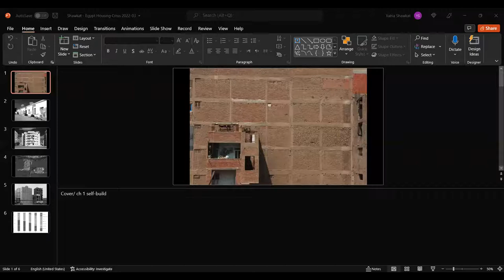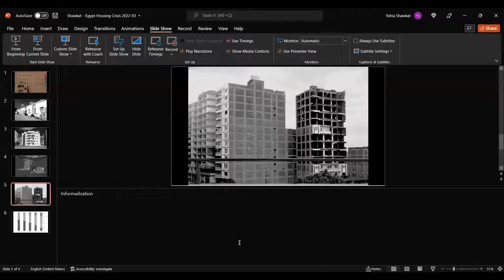'Egypt's Housing Crisis:' A Book Talk with author Yahia Shawkat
Yahia Shawkat is an advocate and researcher of affordable housing. He is co-founder and research director of 10 Tooba, a Cairo-based research studio where he has developed social housing programs, policies and strategies.
This month he gave a virtual book talk, discussing his book 'Egypt's Housing Crisis: The Shaping of Urban Space' (AUC Press, 2020), with moderator, reporter, essayist, and book reviewer Ursula Lindsay.